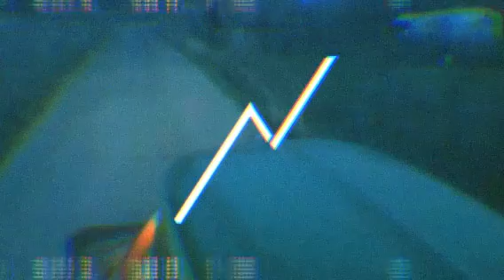Nowy nabytek siew 2016 JD6630 I NIESPODZIANKA...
film przedstawia nie co dzień spotykany siewnik jakim jest Fortschritt z systemem wysiewającym Rabewerka